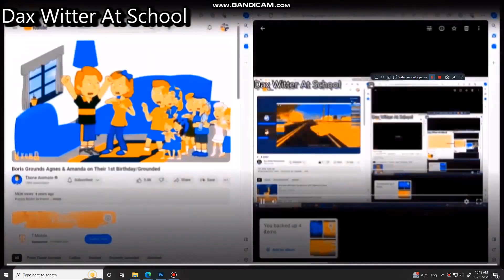Another bill Jensen ytp 2519